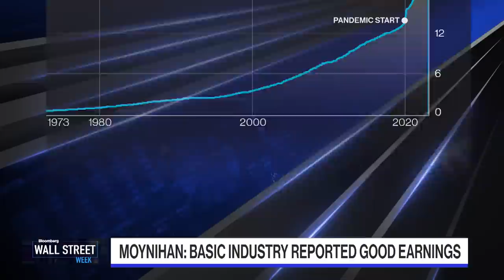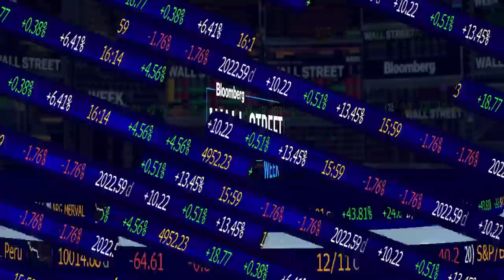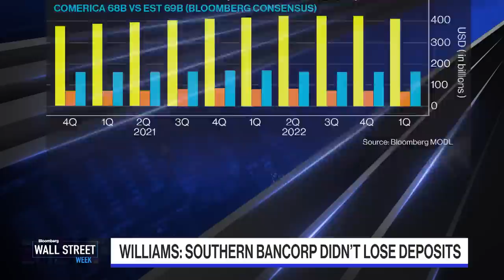Bank Tremors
Brian Moynihan, Bank of America CEO dives into the lasting effects we've seen after the failure of Silicon Valley Bank. And Darrin Williams, Southern Bancorp CEO explains how the most recent bank failures have affected regional banks' deposits.